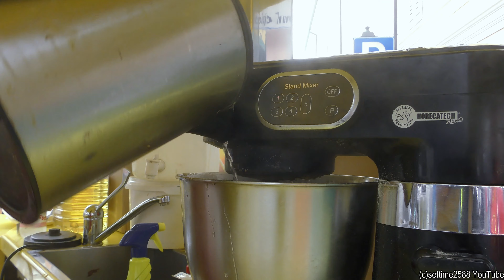Huge Grills of 'Fiorentina' Steaks, Seafood, Meat and more. Italian Street Food Festival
Italy Street Food.

Huge Dose of 'Fiorentina' Steaks Cut and Roasted on Grill.
Frying Huge Dose of Fish and Seafood.
BEAR Meat and 'Gnocchi' Dumplings.
Clams and Molluscs Cleaned and Ready to Eat
Fountains of Dark Chocolate on Waffle
Huge Stuffed Sweet Churros.
Roasting Chestnuts